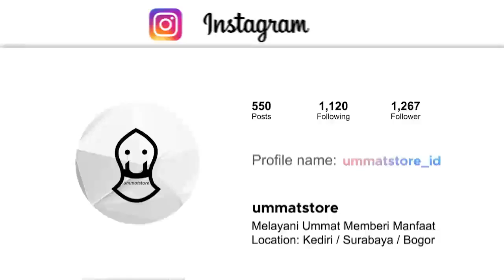IKHTIAR AGAR KITA KHUSNUL KHOTIMAH | HABIB ALI ZAENAL ABIDIN AL HAMID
Menyajikan Video Pendek dari:
1. Habib ali zaenal abidin al hamid
2. Habib jindan bin novel
3. Habib ahmad bin novel
4. Habib Jamal Ba'agil
5. Habib Syekh Ba'abud
6. Ustadz abdul somad
7. Buya Yahya
8. Dan Habaib serta Ustadz lainya